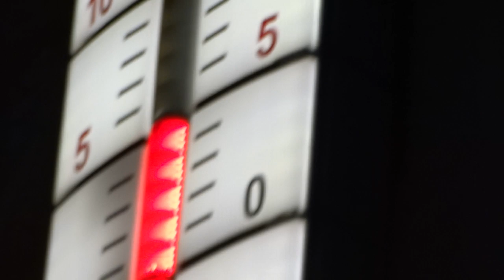Иллюминация в Харькове 19 декабря 2019 на Сумской к Новому 2020 году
Шикарная иллюминация в начале улицы Сумской в Харькове 19 декабря 2019 года - дождь из огней